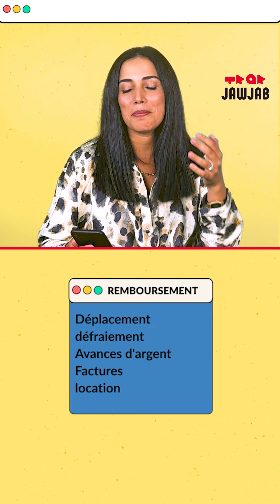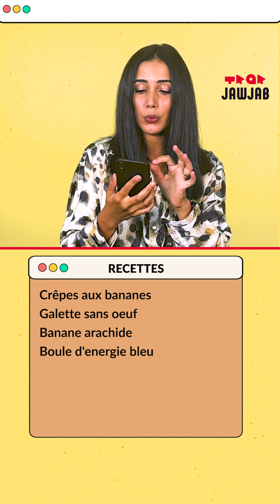NOTES 📒 - Nadia Kounda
شنو كتكب نادية فnotes ديالها؟ بزااف… من the first milestones لي دارو وليداتها حتال الوصفات البنينة لي باغا تصايب🥞. تفرجو باش تكتاشفو 🤗